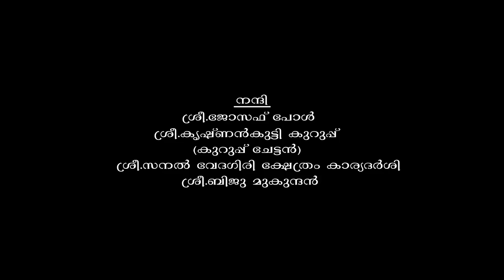Neerajanam Master Ok